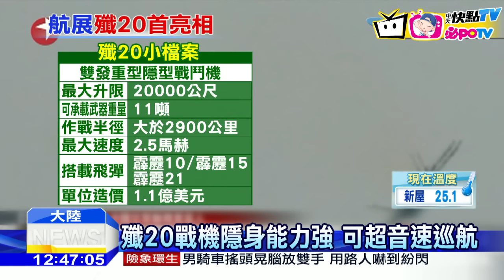20161029中天新聞 陸最新戰機殲20 珠海航展將首亮相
大陸珠海航展即將開幕，記者會上大陸空軍發言人透露，大陸最新一代隱形戰機，殲20，將在航展上飛行展示，這將是殲20首次正式公開亮相，而大陸央視也搶先曝光了，殲20在低空翱翔的畫面。